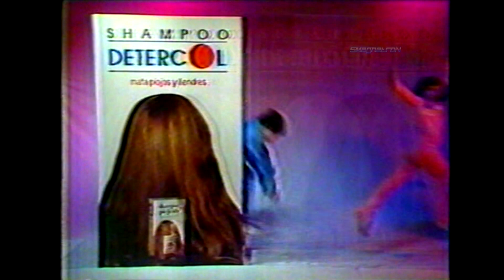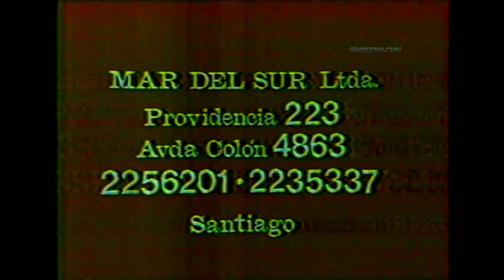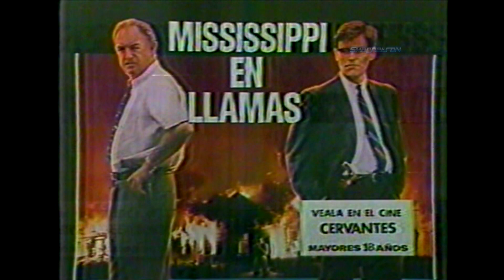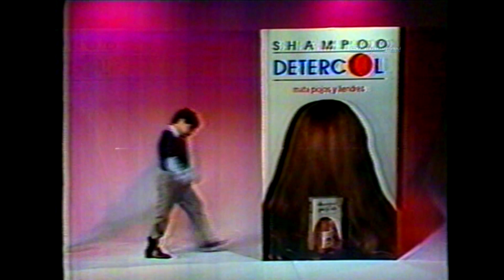Tandas Comerciales - TVN Mayo 1989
Tandas Comerciales Durante Cine Nocturno " El Diablo Esta escondido" TVN Mayo de 1989.

- Trailer Pesadilla 3
- Series "Hooperman" - "Palpitar de una ciudad"
- Shampoo Detercol
- Scaldasonno
- Revista Daniel Vilchez
- Colonia Denisse
- Los Chalchaleros
- Los Venegas
- Trailer " Traición al Amanecer"
- Cortina
- Trailer "Missisipi en Llamas"
- Shampoo Detercol
- Colonia Jean Paul
- Tiendas Hites
- Etiquet Barra
- Detergente OMO
- Jabon Lux
- Mensaje Dia de la Mama
- Cortina Final

Fuente : Betamax
Edición : SMagnetroN
Grabación : Beta II